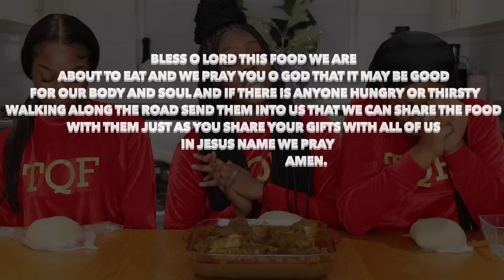FUFU & PALMNUT SOUP (Banga soup) MUKBANG | TRY NOT TO WIPE YOUR MOUTH CHALLENGE *HILARIOUS* 😂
-Follow The Queens Family Instagram:
the.queensfamily

The queens family instagram: the.queensfamily

LYING IN FRONT OF MY DAUGHTER THE ENTIRE VIDEO TO SEE HOW SHE REACTS! | *SHE WAS SO CONFUSED*